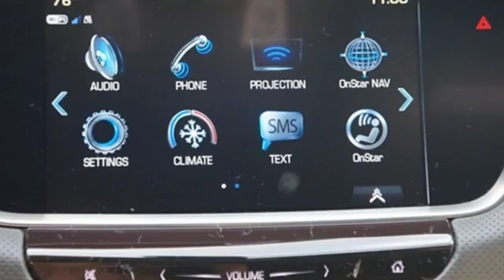New 2019 Cadillac XT5 Delray Beach Boca Raton, FL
Year: 2019
Make: Cadillac
Model: XT5
Trim: Base
Engine: 3.6L V6 DI VVT
Transmission: 8-Speed Automatic
Color: White
Interior: sahara beige
Stock #: KZ192794
VIN: 1GYKNARS4KZ192794
Recent Arrival! 2019 Cadillac XT5 Crystal White 19/26 City/Highway MPG

Address:
2300 South Federal Highway